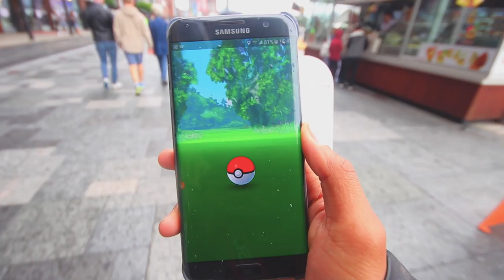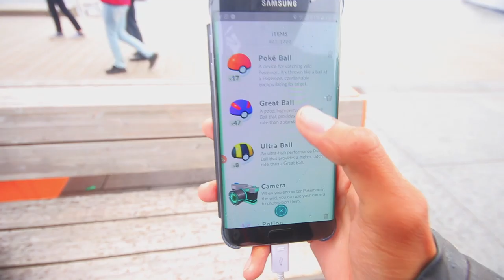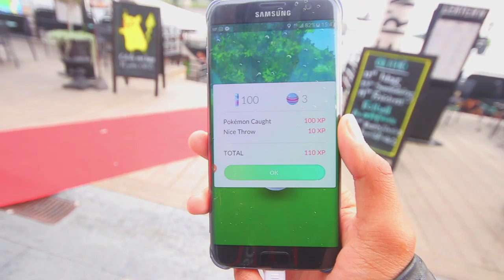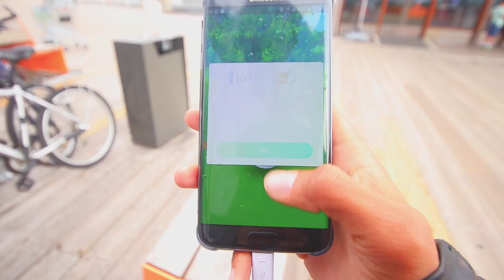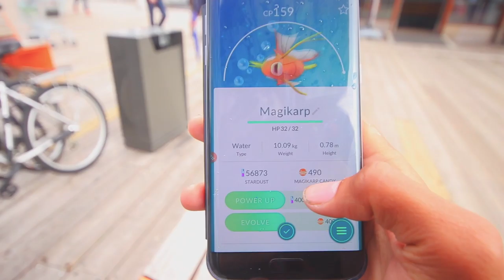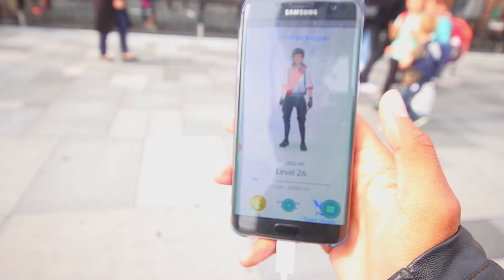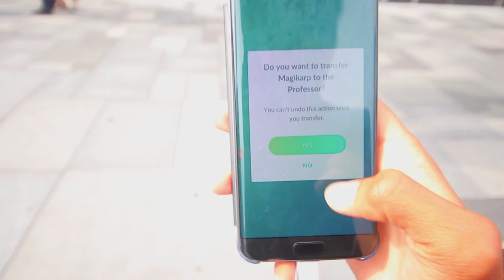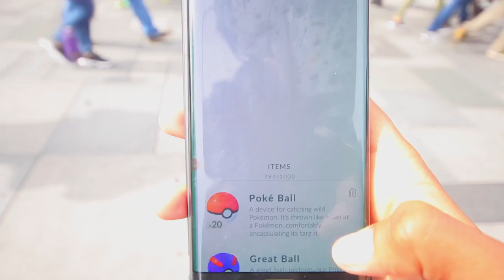NORSK POKEMON GO - Håper det er mye Magikarp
Jeg tar meg en tur til Aker-Brygge ettersom det er Pokemon go VM/event der,  Jeg gikk litt rundt for og håpe på at jeg finner masse Magikarp, men jeg møtte Christopher som er en venn av meg